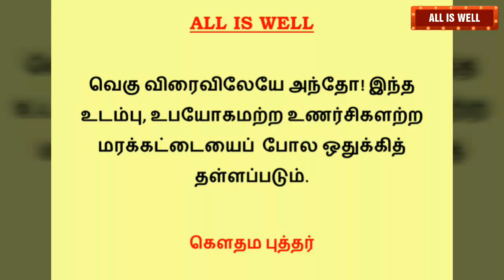தினம் ஐந்து பொன்மொழிகள் #19